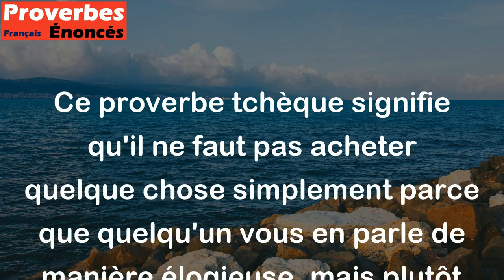N'achetez pas avec vos oreilles mais avec vos yeux. - Proverbe Tchèque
Ce proverbe tchèque signifie qu'il ne faut pas acheter quelque chose simplement parce que quelqu'un vous en parle de manière élogieuse, mais plutôt en évaluant objectivement la qualité et l'utilité du produit. Il s'agit d'un avertissement contre l'influence des opinions des autres et l'importance de prendre une décision avec une analyse personnelle plutôt qu'en se laissant influencer par les autres.